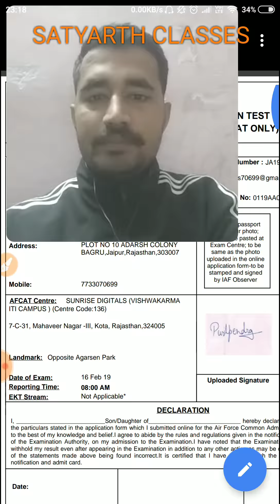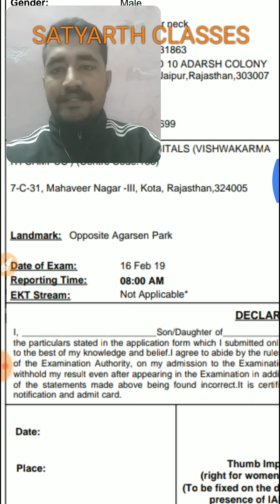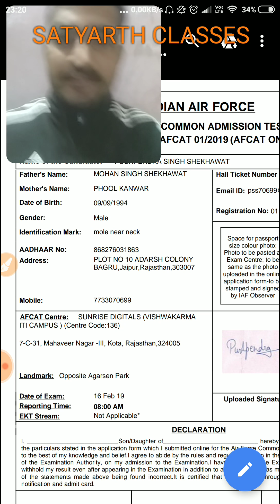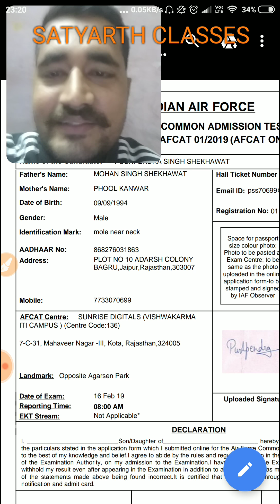AFCAT I 2019 ADMIT CARD RELEASED | IMPORTANT AFCAT INSTRUCTIONS